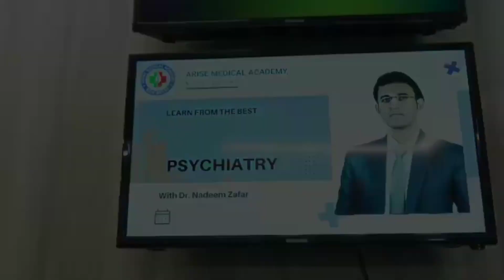Dr. Nadeem Zafar | Talk with a Doc. - 1 | FMGE PREPARATION | Strategy for NEXT EXAM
We are starting a new season called "Talk with a Doc." in this Podcast sesson we will invite many doctors from different branches and students who are in medical branch.

hope this podcast session will help you all.

I am Subham Meher 6th year medical student in Asian Medical Institute Kyrgyzstan. I use to upload Medical related videos and about the life of MBBS student in abroad.

GoPro Hero 9 Stand -